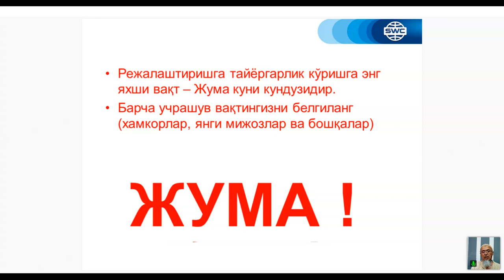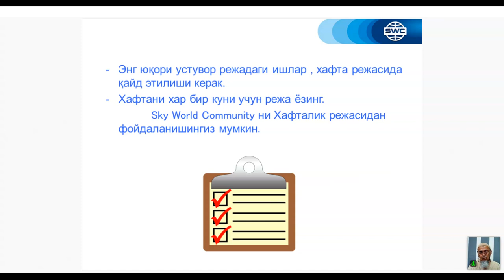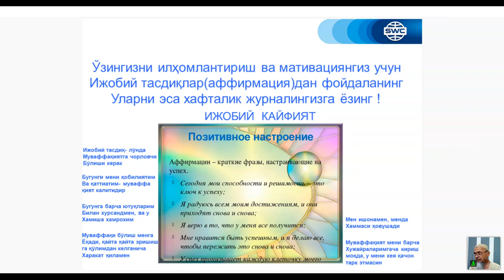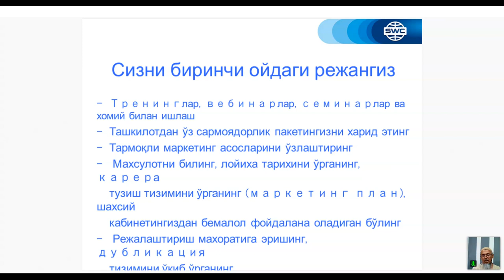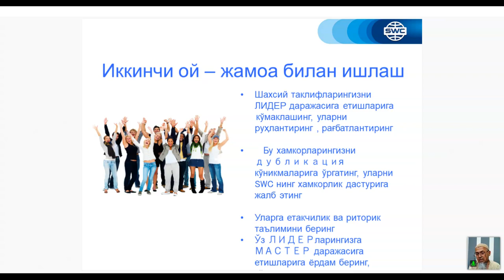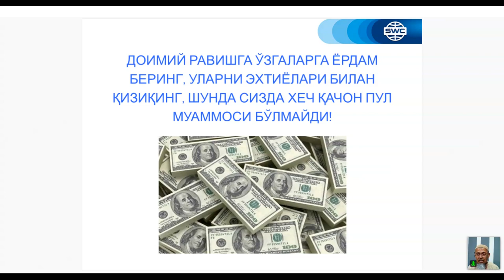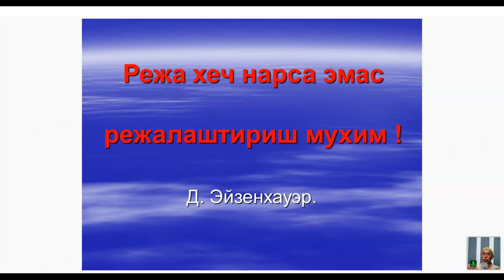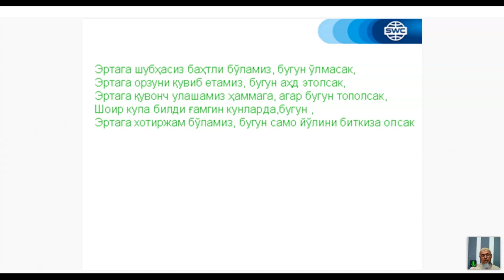Такрорланиш. 13.07.2021 даги Муваффақиятли бизнес қуриш тизими. Етакчи: Анвар Расулов.